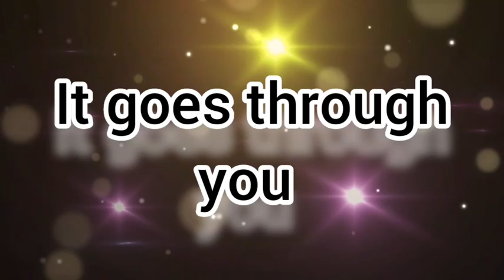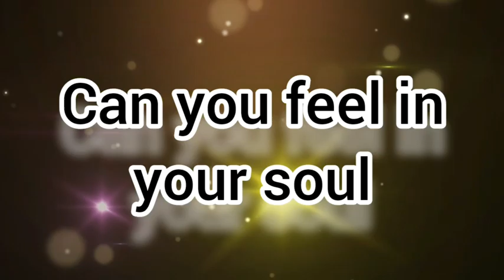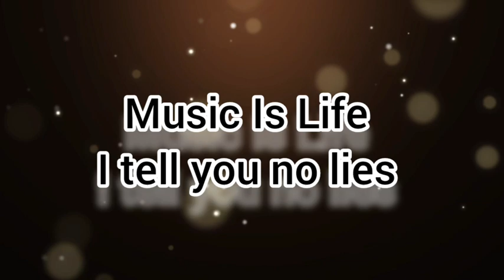YAN MetalRock -- Music Is Life (Lyrics)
YAN MetalRock ✅